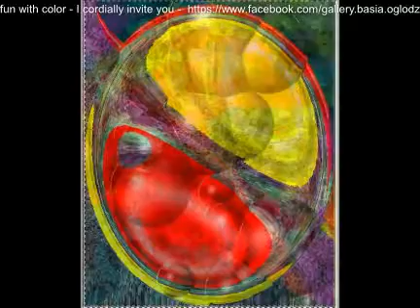Zakręcona zabawa z kolorem 2